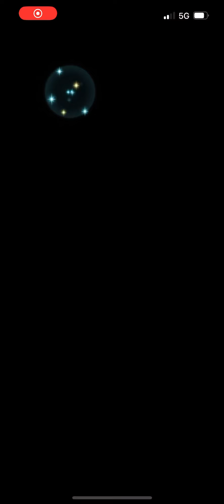Heiðrún And Eikþyrnir MHB One Turn Clear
A one turn clear of the new duo mythic hero battle featuring niðavellir, bridal lapis, harmonic Karla, and winter Edelgard.